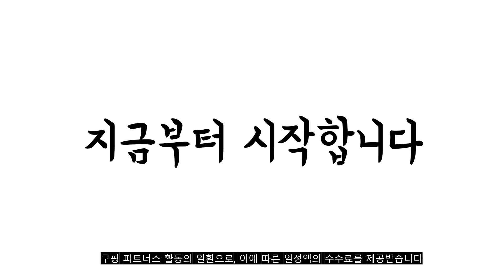2023년 8월 미니노트북 판매 추천순위 TOP10 추천순위 top10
❤️❤️❤️2023년 8월 미니노트북 판매 추천순위 TOP10❤️❤️❤️

1위. 아이뮤즈 안드로이드 뮤패드 GS10 태블릿 PC, Wi-Fi, 다크 그레이, 32GB [109,000원]

2위. 디클 클릭북 D141+ 노트북, 화이트, 디클 클릭북 D141+ 플러스 IPS, 아톰, 64GB, 4GB, WIN10 Pro [239,000원]

3위. 디클 클릭북 D14 프로, 화이트, 셀러론, 256GB, 8GB, WIN11 Home, i1410 [368,000원]

4위. HP 840 G3 가성비 사무용 14인치 가벼운 미니 업무용 인강용 노트북, WIN10 Pro, 4GB, 120GB, 코어i5, 실버 [199,000원]

5위. 베이직스 2023 베이직북S 10.1, 화이트, 셀러론, 128GB, 8GB, WIN11 Pro, BB1022FW [398,000원]

6위. 베이직스 2022 베이직북 14 3세대, BB1422SS, 256GB, 화이트, WIN11 Pro, 셀러론, 8GB [398,000원]

7위. HP 840 G3 가성비 사무용 14인치 가벼운 미니 업무용 인강용 노트북, WIN10 Pro, 4GB, 250GB, 코어i5, 실버 [219,000원]

8위. 아이뮤즈 스톰북 노트북 N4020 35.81cm WINDOW미포함 eMMC, 화이트, 셀러론, 64GB, 4GB, Free DOS, StormBooK14 [239,000원]

9위. #[단기사용] DELL Latitude 5490 Intel Core i5-8350U 윈도우11 고급스러운디자인, WIN11 Pro, 16GB, 1TB, 코어i5 8350U, 블랙   [488,000원]

10위. 플립북 2022 14 Wireless, 0GB, Free DOS, FLIPBOOK14W, 실버, 0GB [449,000원]